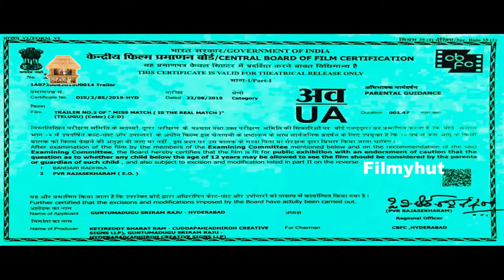Mismatch Official Trailer | Uday Shankar, Aishwarya Rajesh